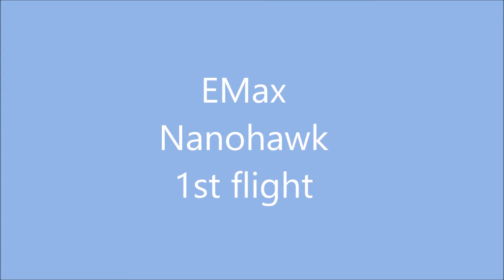Emax Nanohawk 1st Flight at Area 51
Radio Control Helicopters, Planes, Multirotor, FPV, etc.